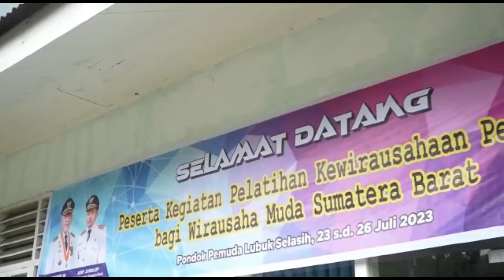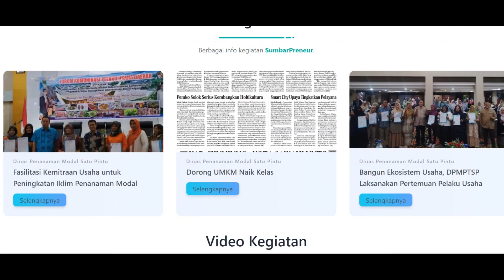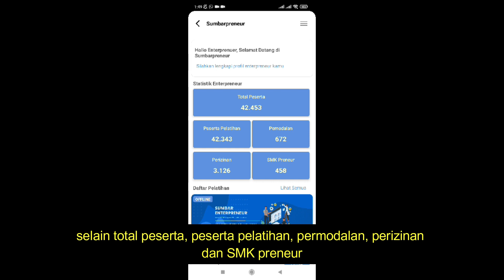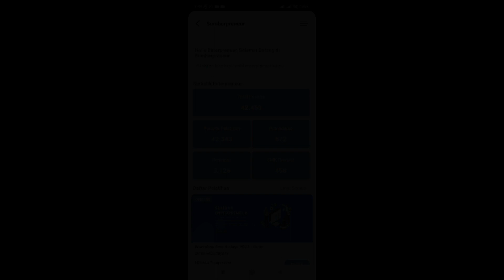Aplikasi sumbarpreneur.sumbarprov.go.id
Aplikasi sumbarpreneur yang merupakan platform monitoring pelaksanaan Program Unggulan Mencetak 100 Ribu Millennial Entrepreneur Dan Women Entrepreneur Serta Pelaku Ekonomi Kreatif Pemerintah Provinsi Sumatera Barat, dengan menyediakan data-data informasi terkait angka capaian dan juga informasi kegiatan pelaksanaan secara realtime dan dapat diakses oleh publik, bisa dilihat melalui sumbarpreneur.sumbarprov.go.id

Dengan adanya aplikasi ini diharapkan memudahkan masyarakat, pencari kerja serta wirausaha untuk mengikuti kegiatan program unggulan ini, serta mudahkan pemangku kepentingan untuk memonitoring dan meng evaluasi pelaksanaan program unggulan mencetak 100 ribu Millenial entrepreneur, woman entrepreneur dan Pelaku ekonomi kreatif di sumatera barat